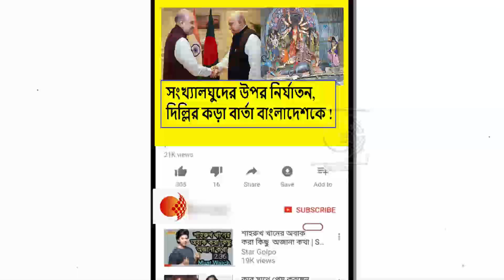বাংলাদেশে হিন্দুদের উপর হামলা বরদাস্ত নয় !বাংলাদেশের স্বরাষ্ট্রমন্ত্রীকে কড়া বার্তা অমিত শাহের !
শুভেন্দু অধিকারী যা বলে ভেবে বলে,যা করার তা করেই দেখায় !TMC কে চরম হুঁশিয়ারি শুভেন্দু অধিকারীর !দেখুন ভিডিওটি

তুমি কে হে চাদু,দু পয়সার নেতা,২৫/৩০টা গাড়ি নিয়ে চলো !অভিষেককে ধুয়ে দিলেন দিলীপ ঘোষ !দেখুন ভিডিওটি

অনেক তো হলো এবার দিল্লির চা খেয়ে আসুন কেষ্ট !অনুব্রতকে ধুয়ে দিলেন দিলীপ ঘোষ !দেখুন ভিডিওটি

লেডি কিমের শাসন থেকে মুক্ত হতে হবে পশ্চিমবঙ্গবাসীকে !শফিকুলের স্ত্রীকে কি ভরসা দিলেন শুভেন্দু অধিকারী !দেখুন ভিডিওটি